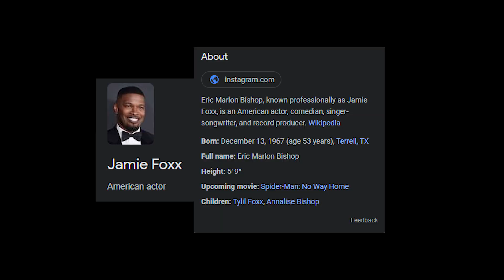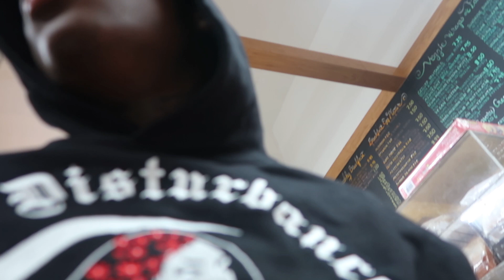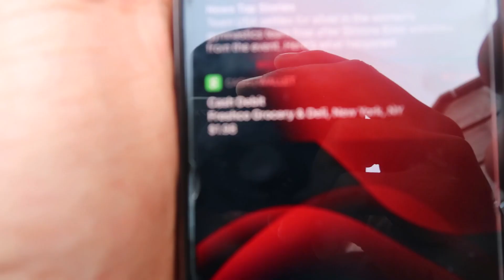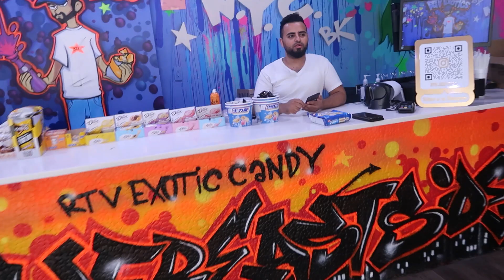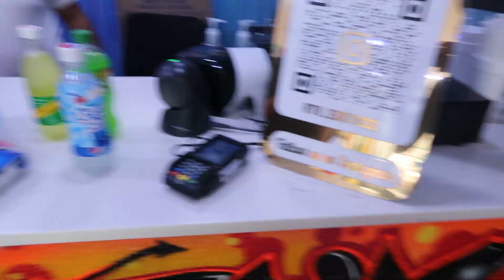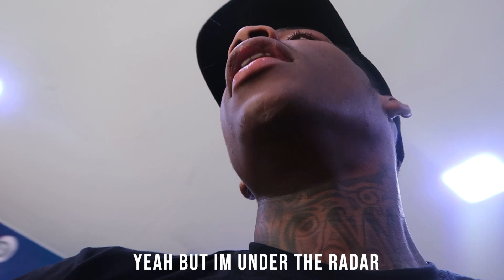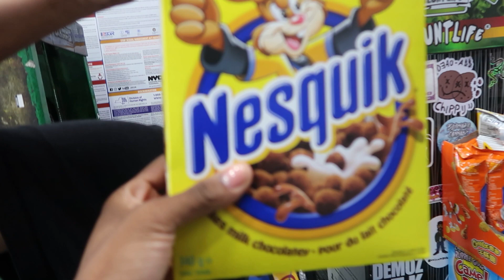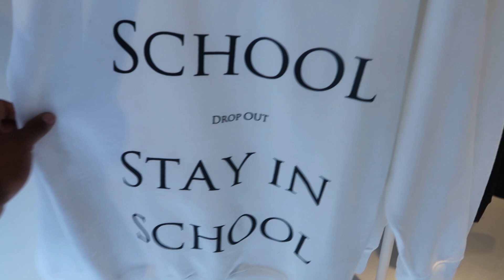I Am Jamie Foxx's Son